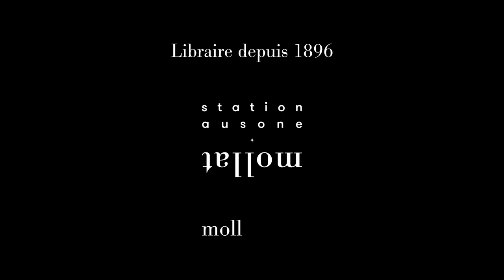Jonathan Dee - Sugar Street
Jonathan Dee vous présente son ouvrage "Sugar Street" aux éditions Les Escales.